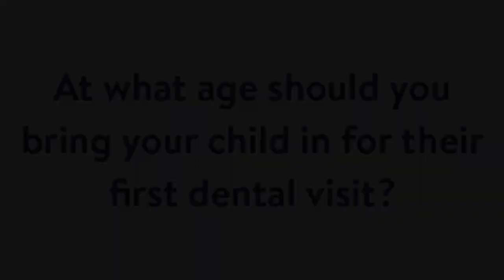Fall Fest Dental Delights: Age for First Dental Visit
What age should you bring your child in for their first dental visit featuring pediatric dentist Paul Musherure.